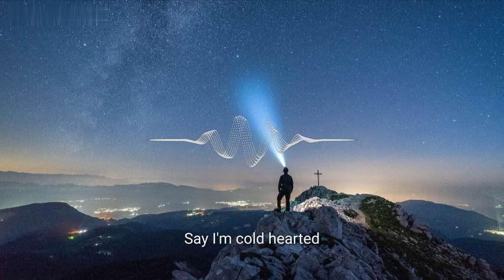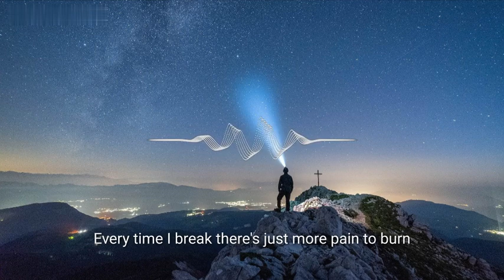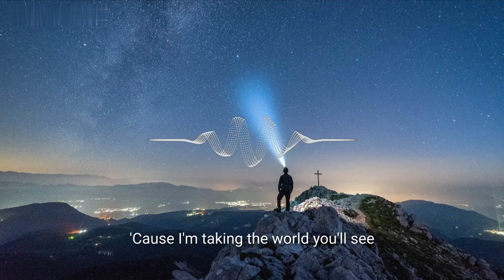Egzod & Maestro Chives - Royalty (ft. Neoni) (Wiguez & Alltair Remix) Lyrics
Lyrics: Egzod & Maestro Chives - Royalty (ft. Neoni) (Wiguez & Alltair Remix)

[Verse 1]
Now, now

[Pre-Chorus]
Oooh, oooh, oooh
'Till the battles are won

[Verse 2]
Now, now

[Pre-Chorus]
Oooh, oooh, oooh

Track: Egzod - Royalty (ft. Neoni) (Wiguez & Alltair Remix)